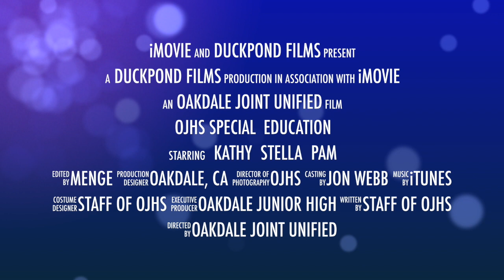OJHS Special Education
What's special?! The OJHS Special Education Department!